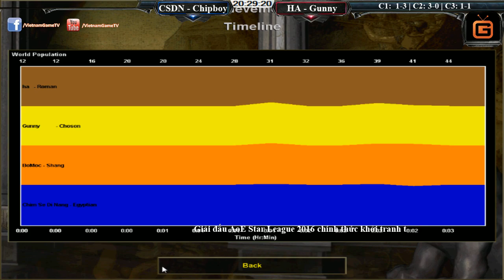2vs2 Chim Sẻ Đi Năng, Chipboy vs Hồng Anh, Gunny Ngày 01 08 2016 C3T3